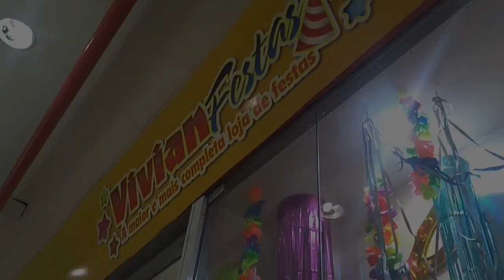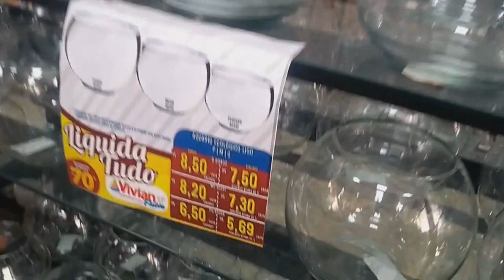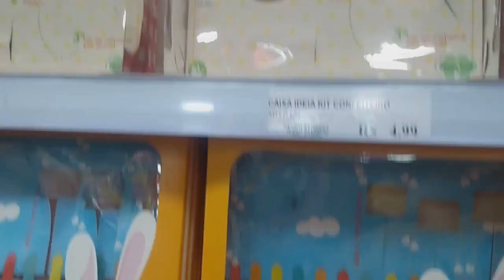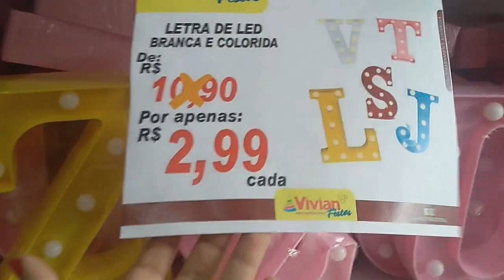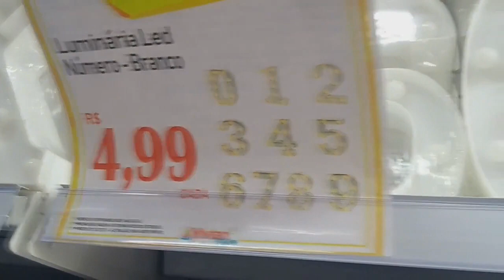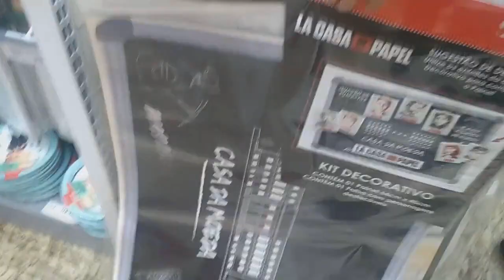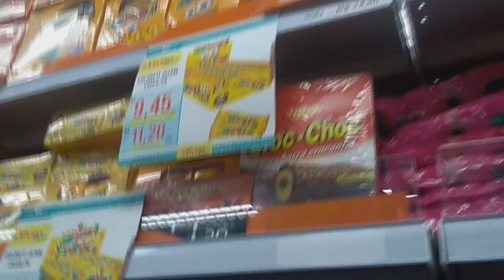TOUR PELA VIVIAN FESTAS DE CAXIAS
No vídeo de hoje eu levei vocês comigo para um tour na loja Vivian Festas da unidade de Caxias. Mostrei várias coisas incríveis que tem lá, desde balões, ursinhos, personalizados, flores, fantasias, itens de páscoa, doces, bandejas, vários de temas de festa e muito mais.

Espero que gostem. Beijos e fiquem com Deus S2

KELLY FESTAS